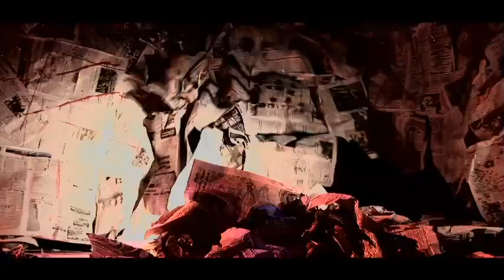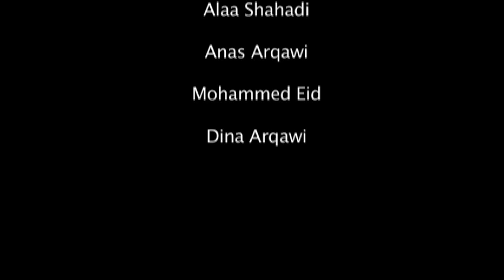Hip Hop in The camp